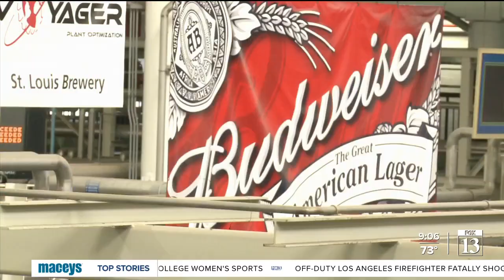Free beer if U.S. reaches 70% vaccination goal